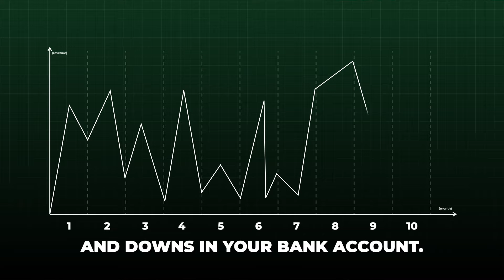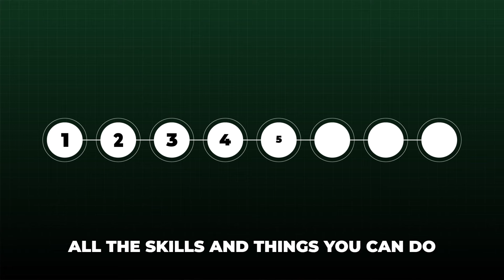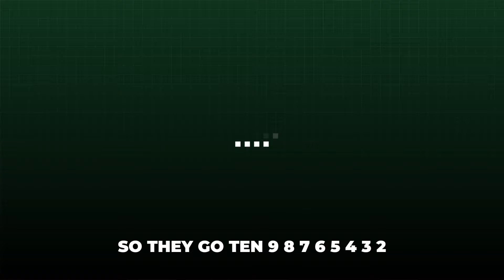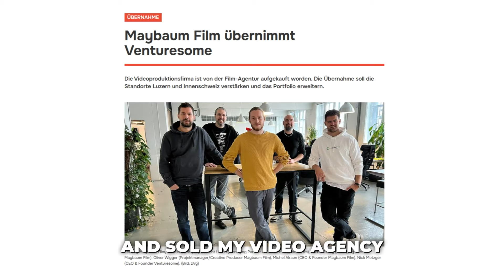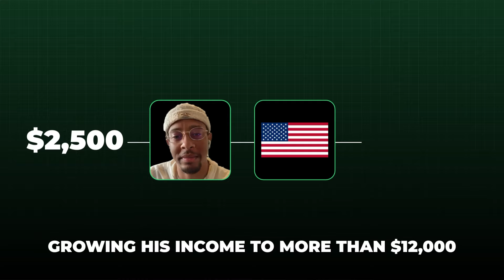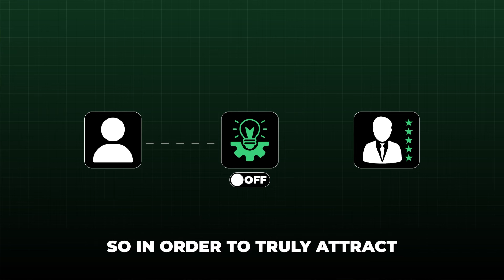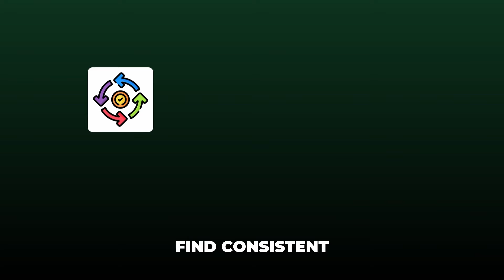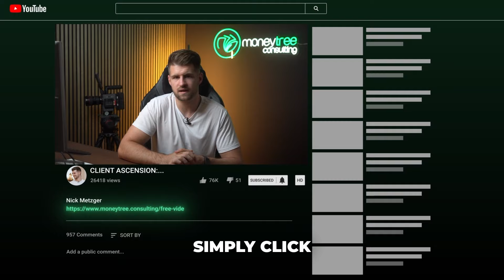How To Make Your First $100k As A Videographer And Become Financially Independent